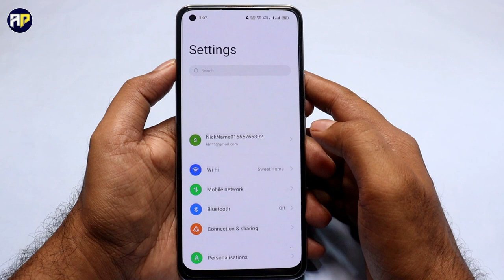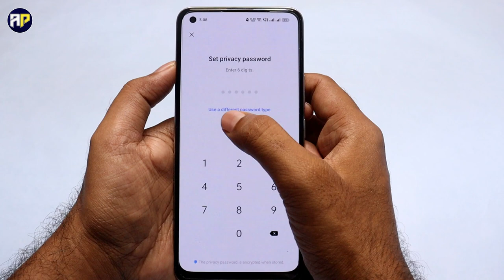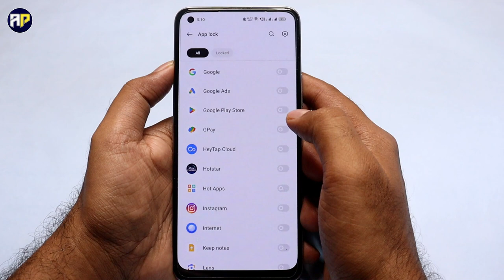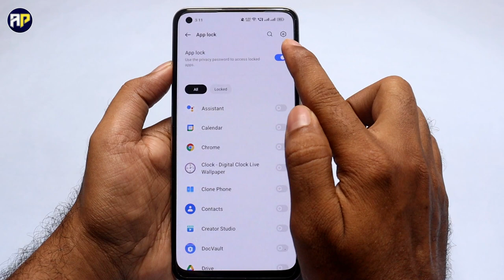play store par lock kaise daale | play store me lock kaise lagaye | how to lock play store